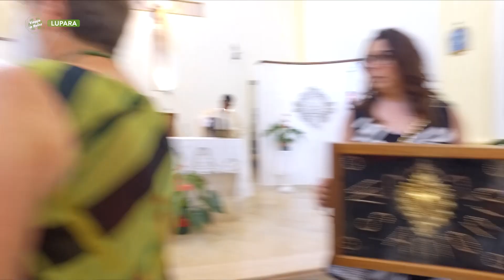Lupara - Festa del grano in onore di Sant'Antonio di Padova - Puntata 8178 - Viaggio in Molise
Lupara - Festa del grano in onore di Sant'Antonio di Padova - Puntata 8178 - Viaggio in Molise - Telemolise